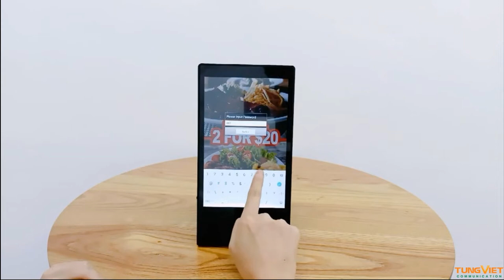[TVC-VDS] Màn hình quảng cáo để bàn kết hợp sạc pin